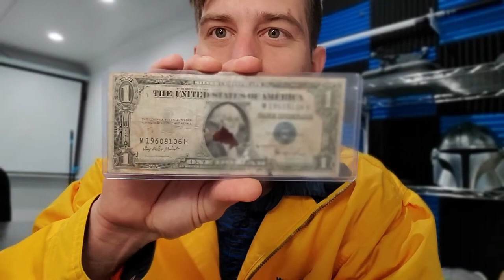How to Hire People For JunkRemoval Part ²